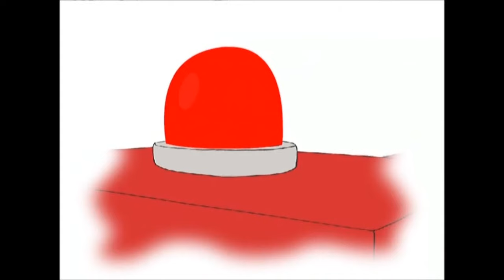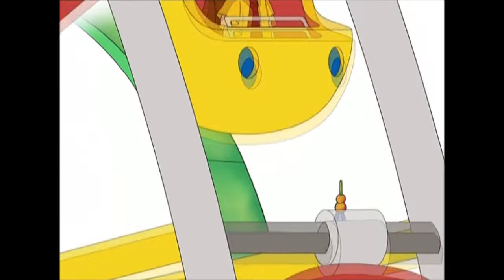CANCIONES DE CAILLOU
CANCION SOY CAILLOU,CAILLOU EL MAGO,SI AYUDAS TU,UN DIA FELIZ,BOMBERO SOY YO,DETECTIVE CAILLOU,QUISIERA SER MAYOR.